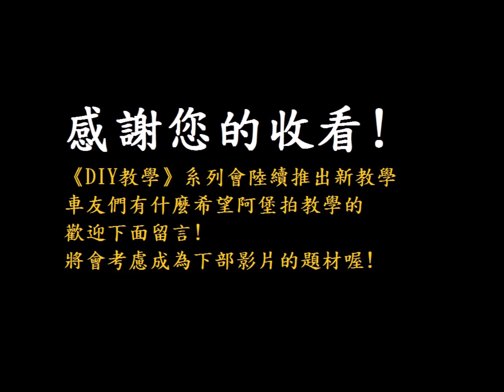《DIY教學》汽門正時對正教學 山葉 勁戰 YAMAHA CYGNUS 125 勁戰車系 5ML 4C6 1MS 四行程 對正時 正時齒輪安裝 正時標記